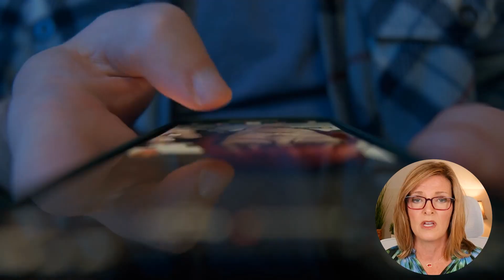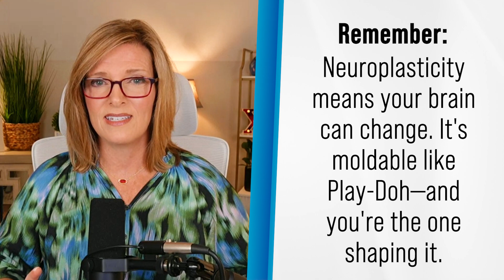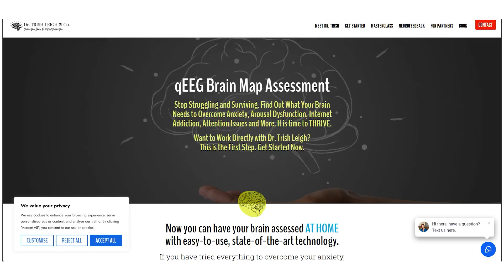The Science of Porn Addiction & Recovery with Dr. Trish Leigh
What really happens in the brain with pxrn addiction, and how can true recovery begin? In this video, we explore the science behind pxrn addiction, its effects on the brain, and proven strategies for recovery and healing.

From dopamine dis-regulation to neural pathway rewiring, understanding the biological and psychological mechanisms behind addiction is key to overcoming it. Whether you're personally struggling or supporting someone you love, this deep dive offers hope, tools, and clarity.

📘 Grab the book: MindOverExplicitMatter.com
 🌐 Need support? We’re here to help: drtrishleigh.com
 🙏 Help protect kids from the dangers of porn: pornbrainprevention.org

Chapters:
0:00 - The Struggle with Compulsive Porn Use
0:31 - The Neuroscience Behind Porn Addiction
1:00 - Why Porn is More Addictive Than Ever (The Three A's)
1:36 - Dr. Feelgood and the Illusion of "Feeling Good"
2:10 - How Porn Damages Sexual Health and Satisfaction
2:31 - Neuroplasticity and Hebb's Law Explained
3:03 - Dopamine and Reinforcing Addiction Pathways
3:24 - Knowledge is Power: Understanding Porn's Impact
4:03 - Mental and Physical Health Issues Linked to Porn
4:54 - Brain Hack Strategy: Listing Your Struggles
5:28 - Neuroplasticity: You Can Change Your Brain
5:49 - Creating a Digital Detox and Real-World Pleasure Plan
6:14 - Personal Example: Beach Time and Real-Life Enjoyment
7:03 - Resources for Recovery: Free Guide and Brain Mapping
8:12 - Commitment to Quit and Final Words of Encouragement

🔗 Donorbox Link!